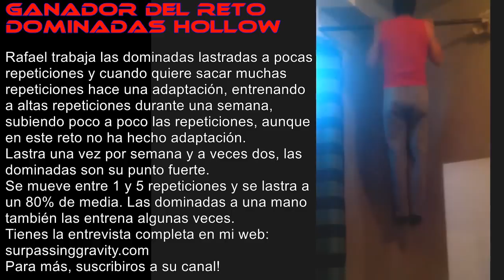Ganador del Reto Dominadas Hollow Surpassing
· 300 Páginas con más de 150 ejercicios
· Progresiones para trucos (Front lever, Planche, Dragon flag, V-sit, etc)
· 5 Tipos de Rutinas centradas en ganar Fuerza / Hipertrofia
· 15 Estiramientos fundamentales, Calentamiento, Semana de descarga
· Enfatizando la Técnica Correcta y con información detallada sobre Músculos trabajados
· Apartado con Preguntas Frecuentes, para resolver todas tus dudas
· Apartado con Lesiones frecuentes, Ejercicios de movilidad, Alimentación, etc.
· Acceso a un grupo privado de Facebook con contenidos exclusivos!